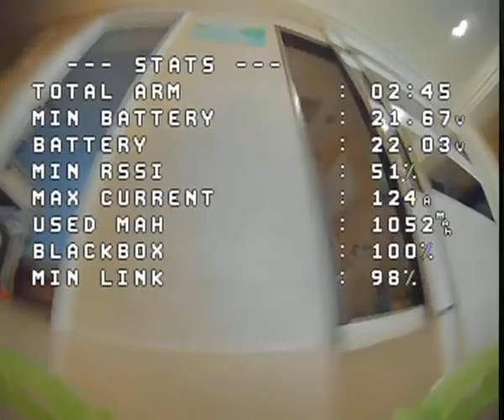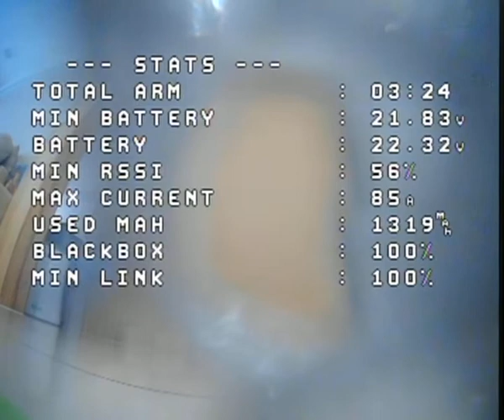Crash hard borke the lens Geprc cinelog 35 P performance PID is bad analog cinewhoop indoor 3